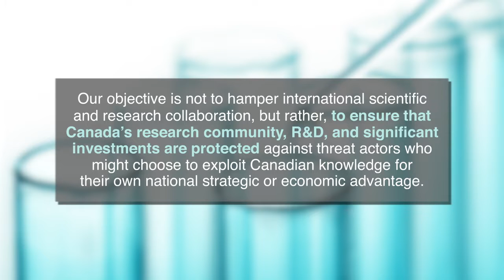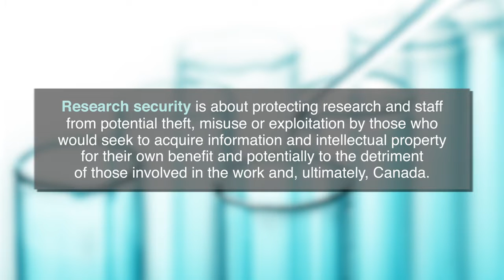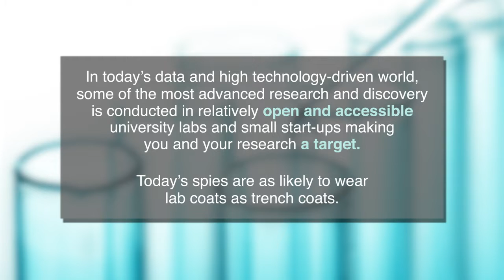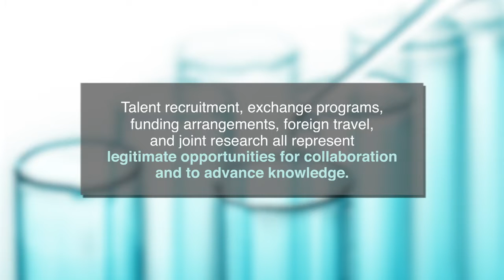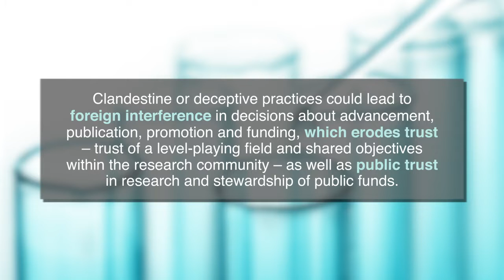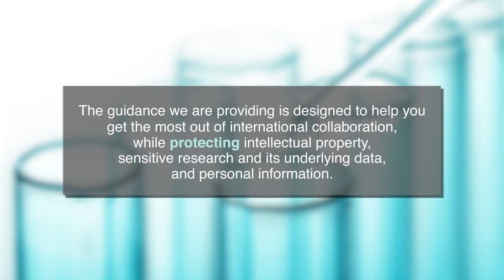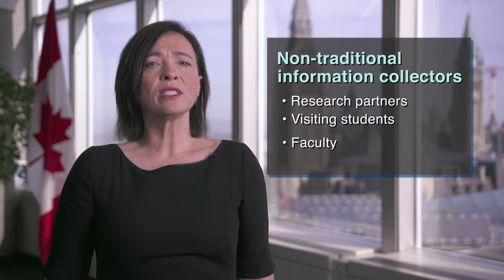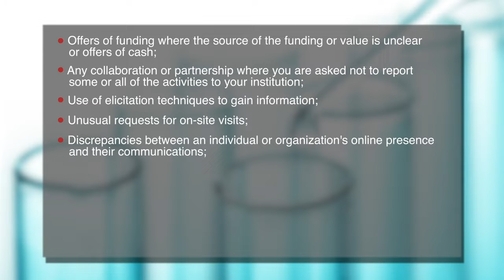Safeguarding Your Research - CSIS Research Security Briefing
The Canadian Security Intelligence Service (CSIS) investigates threats to the security of Canada, this includes threats to the security of Canadian research efforts. Watch to learn about the importance of research security, the current threats that Canadian research and innovation are faced with, and how you can do your part to contribute to research security in Canada.